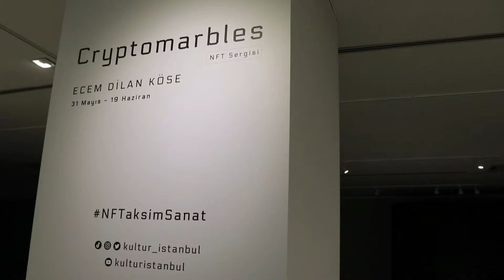Dijital Sanatçı Ecem Dilan Köse Ebru Sanatı İle Üretken Sanatı Birleştirdi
Dijital sanatçı Ecem Dilan Köse'nin yeni sergisi Cryptomarbles 31 Mayıs'ta başladı. Taksim Metro İstasyonu'nun -1. Katında düzenlenen sergi 19 Haziran’a kadar sanatseverlerle buluşuyor.

Taksim Sanat'ta gerçekleştirilen sergide sanatçı Ecem Dilan Köse doğanın güzelliklerinden ilhamla ebru sanatı ile matematiksel algoritmalarla oluşturulan üretken sanatı birleştirdi. Ecem Dilan Köse geleneksel ve dijital sanatı birleştirme nedeninin ise üretken sanatla ebru sanatının eşsizlik ile rastgelelik özelliklerinin benzerliğinden doğduğunu açıkladı.

Bir dijital varlığın sahipliğini belirten NFT teknolojisiyle gerçekleştirilen sergide 10 dijital sanat, 1 arttırılmış gerçeklik ve 1 interaktif çalışma yer alıyor. Aynı zamanda "NFT Sohbetleri" adı altında Ecem Dilan Köse'nin moderatörlüğünde söyleşiler gerçekleştiriliyor. (Söyleşi programı için tıklayınız) Sergiyi gezen Sami bey sergi hakkında doğanın güzelliklerini yansıtan şekiller olduğunu ve sergiyi beğendiğini söyledi.